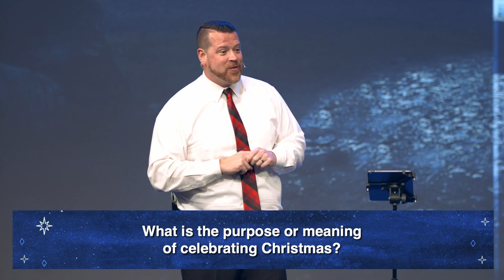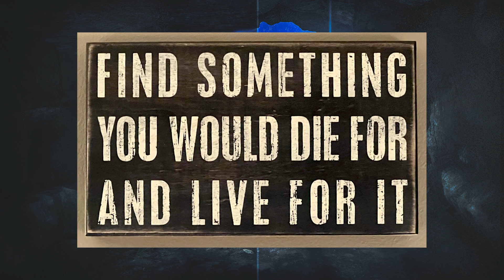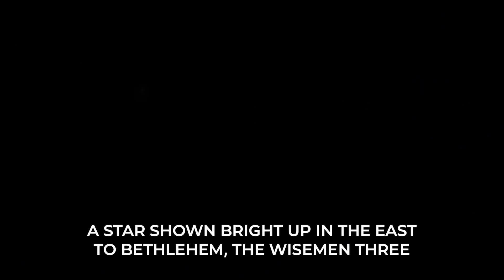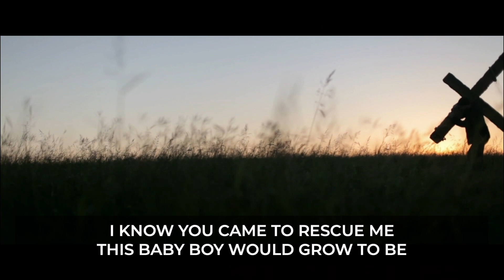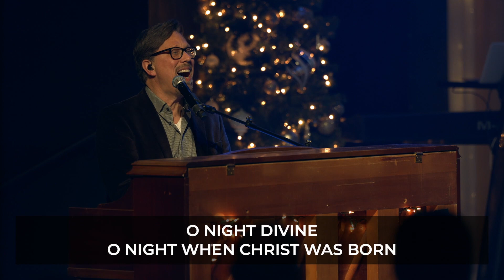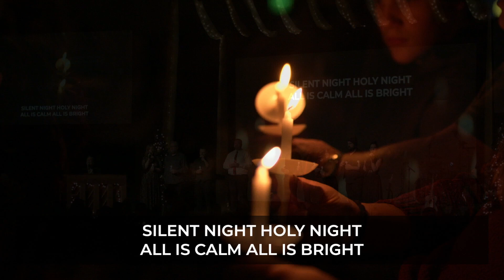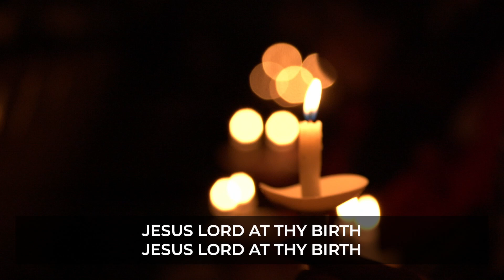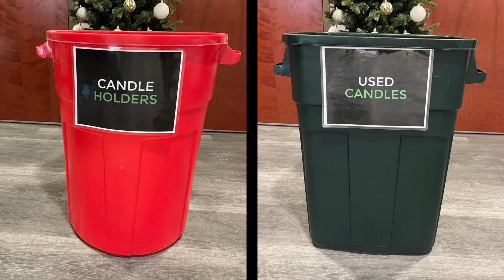Christmas Eve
We want to see the one person who definitely didn’t miss Christmas and that is his mother Mary and see what we can learn from her.